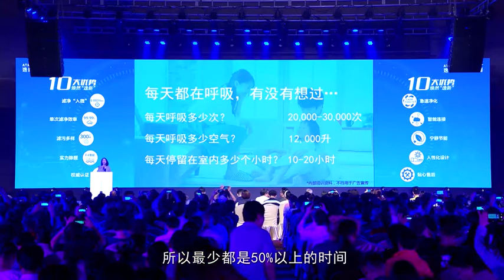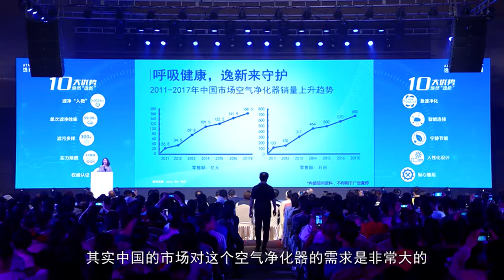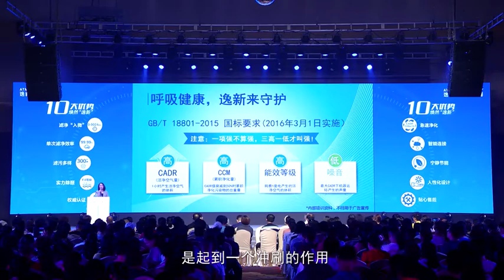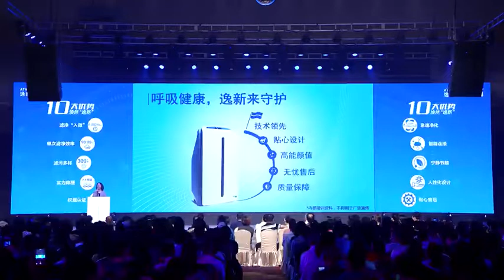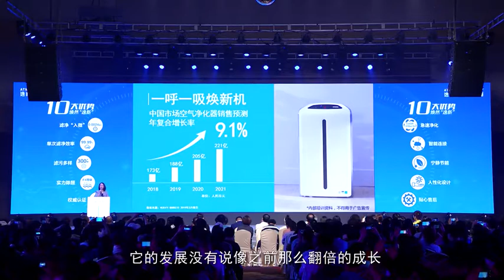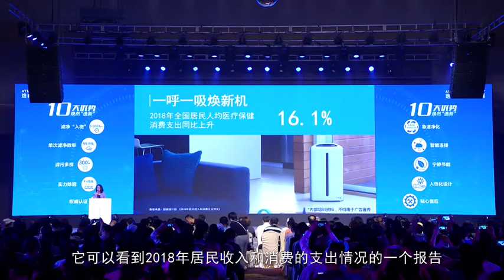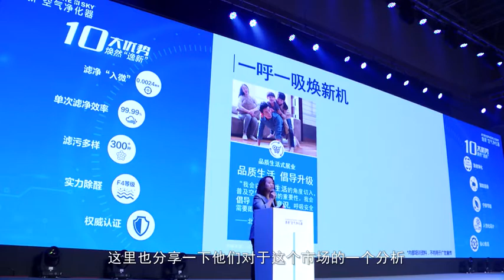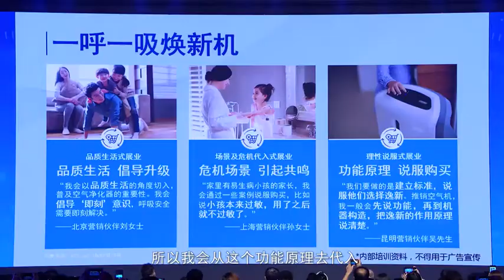SKY逸新空气净化器 产品篇